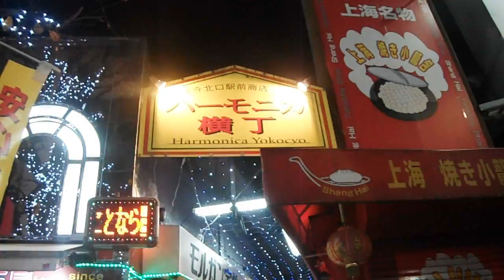DSCF9652クリスマス20161220 吉祥寺 ハーモニカ横丁